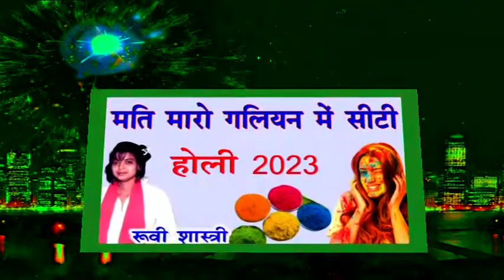होलो 2023 // उमरिया बीती जाय मेरे यार //रूवी शास्त्री नरौली कासगंज शिष्या निर्मल यादव // माँ शारदे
maashardebhaktisansarkasganj remixer nirmal yadav Title :-उमरिया बीती जाय मेरे यार

माँ शारदे स्टूडियो कासगंज  :- 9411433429